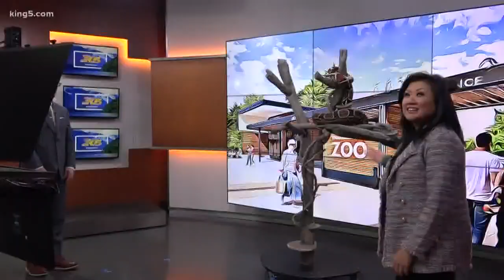Up close and personal with Anahi the boa constrictor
Regina Smith from Woodland Park Zoo introduces us to Anahi & talks about how the choices you make when buying Halloween candy can affect wildlife habitat.